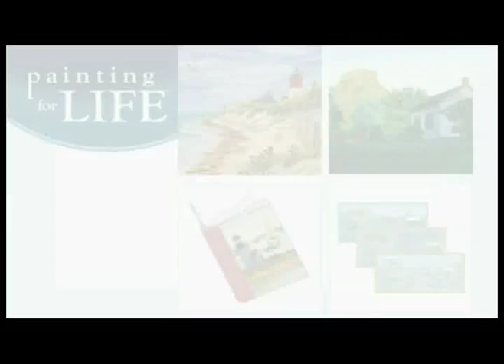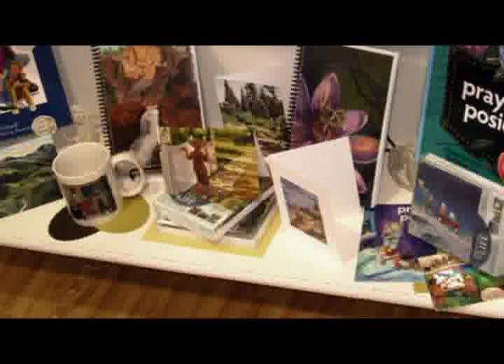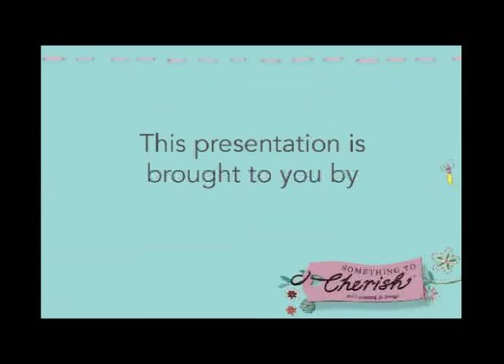Something to Cherish - My Art Licensing Story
Join designer and artist Cherish Flieder as she talks about the field of art licensing and what inspired her to create her watercolor embroidery brand "Something to Cherish"

Learn about three art licensing brands of Cherished Solutions, llc -- Something to Cherish Painting for Life

You can also learn more about the Art Of Licensing group on LinkedIn by visiting